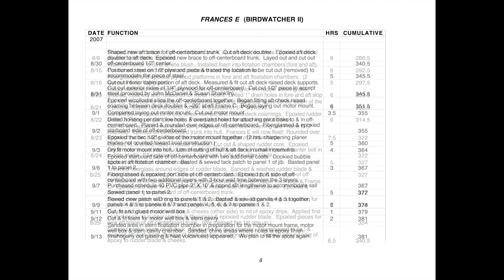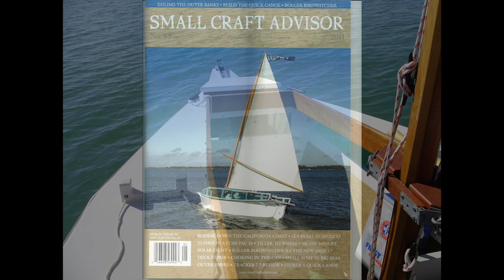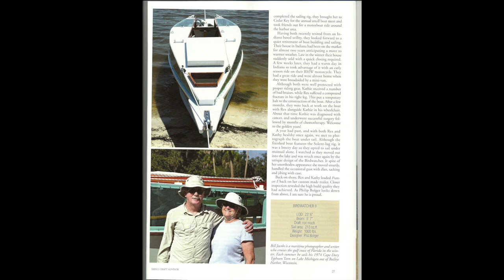Building a Bolger Birdwatcher 2 HD 1080p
A sharpie for those with an open mind. Unique features: cabin and cockpit areas are one and  provide shelter and sleeping area. Crew stays low which aids stability especially with the 2 layer heavy bottom and steel in the centerboard. Safer handling sails from cabin top slot. High cabin sides allow to float on its side for a short period when recovering from a knockdown or capsize. Stern platform makes boarding from dock easier. There are watertight compartments in bow and stern and foam under floor, along cabin sides and in cabin ceiling for positive flotation. Slap pad on bottom to reduce noise at anchor and provide additional protection when landing on beaches. Built  2007 thru 2009.